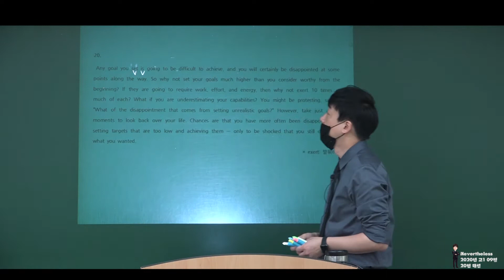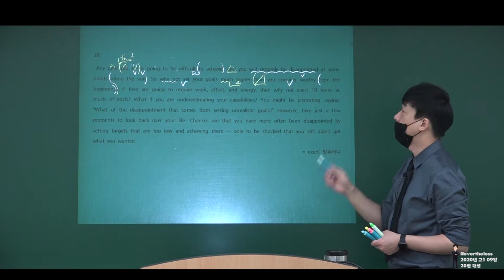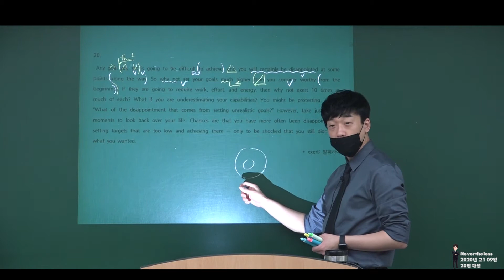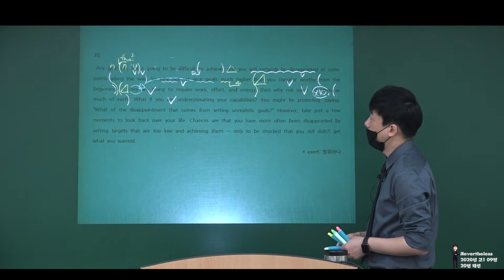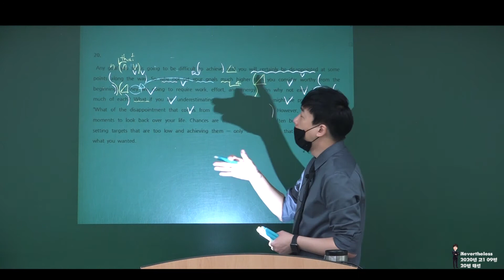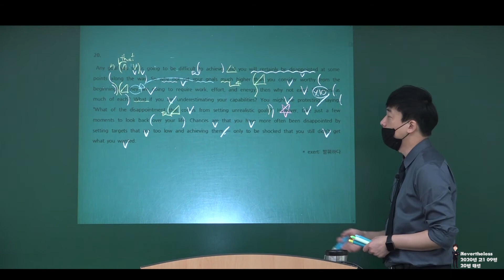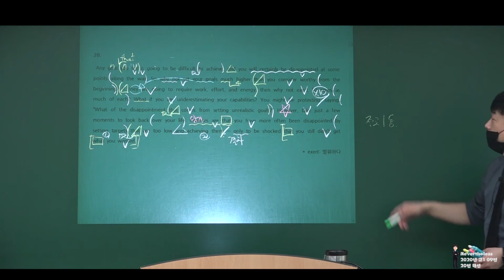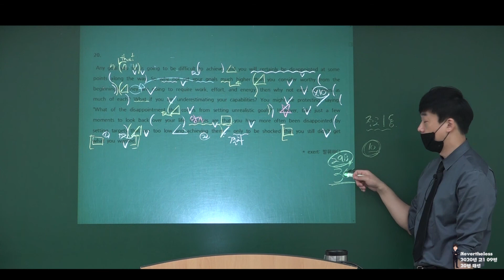2020년 고1 09월 모의고사 20번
대치에스학원 / 현탑학원